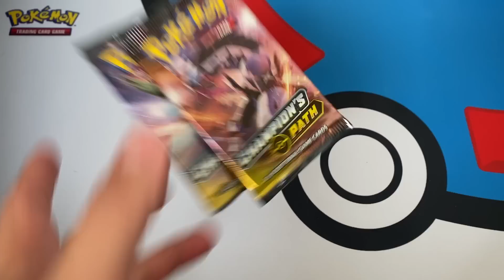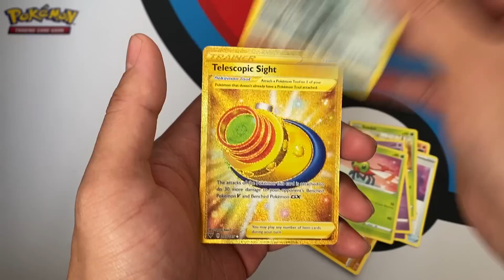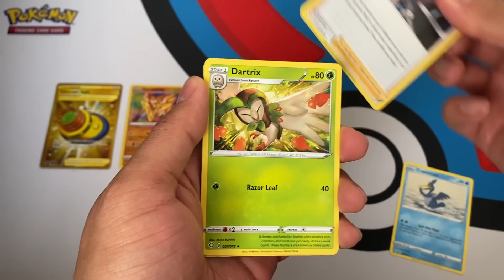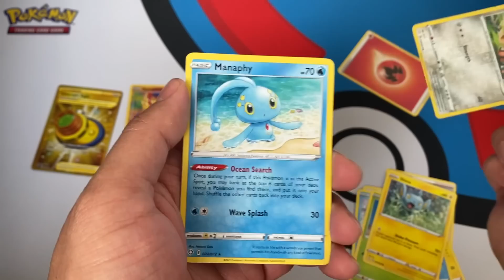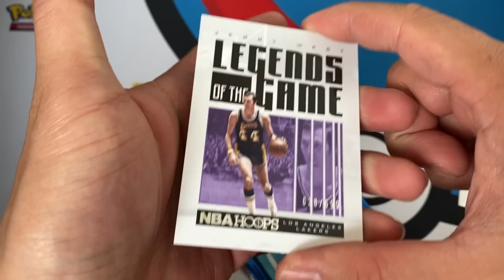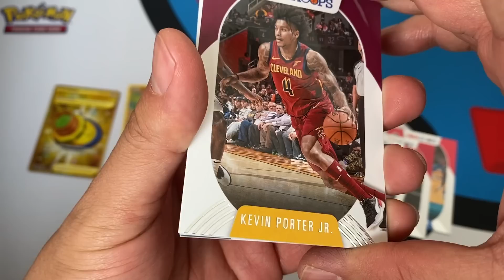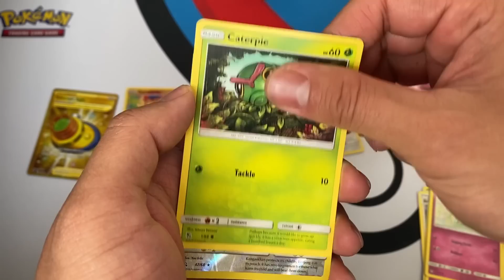Opening Pokemon Cards Until I Pull Charizard...CRAZY PULLS TODAY!!!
DAY 3 of opening Pokemon cards until we pull our 12th charizard is here! What are your plans this week spill the beans!!! Love you Poke Playas